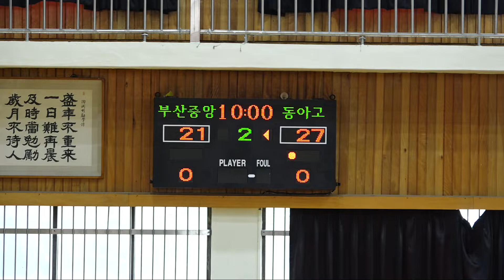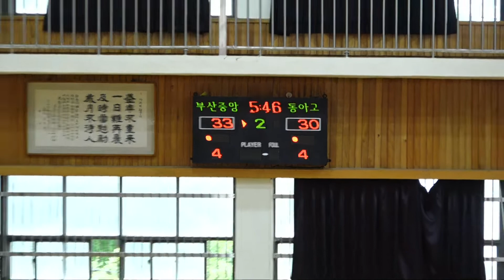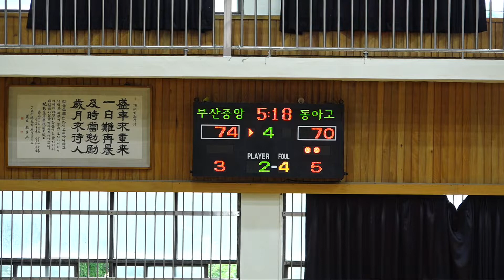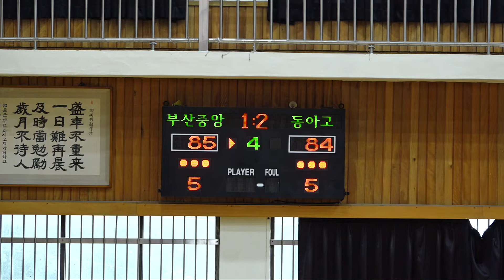부산중앙vs동아고 2019 한국중고농구 주말리그 마산고 체육관 10일차